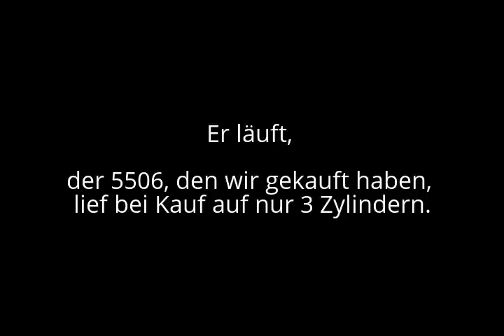Deutz 5506 läuft nach ESP - Korrektur